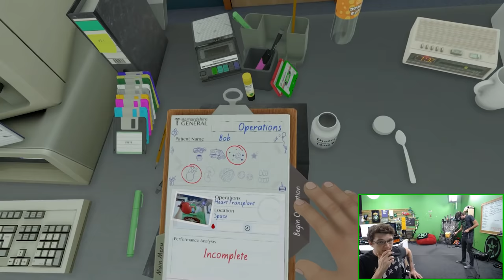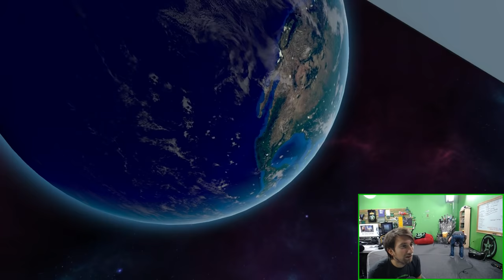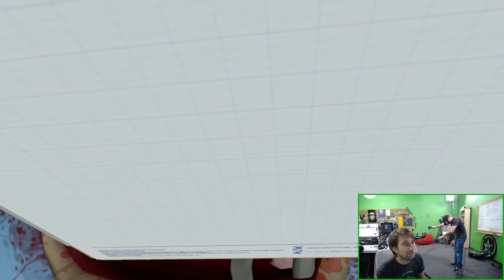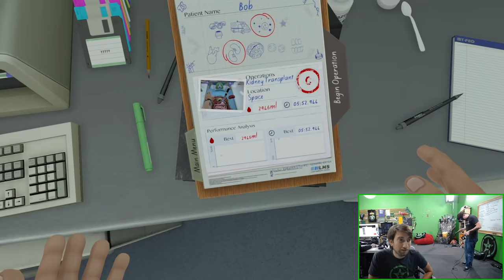Let's Play - VR Surgeon Simulator ER: Experience Reality Part 5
Earth's mightiest surgeons Michael Jones and Gavin Free have finished up literally every single surgery there was to do on earth. Now they're blasting off into space to become the best surgeons this side of the Milky Way. Hopefully these two understand the "gravity" of the situation they've gotten themselves into.